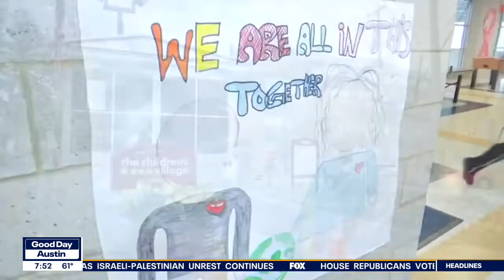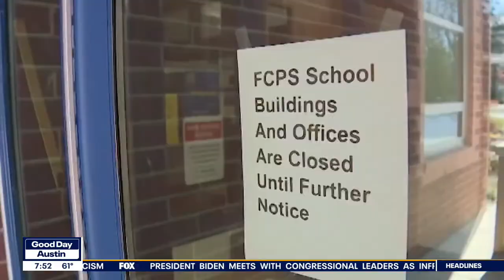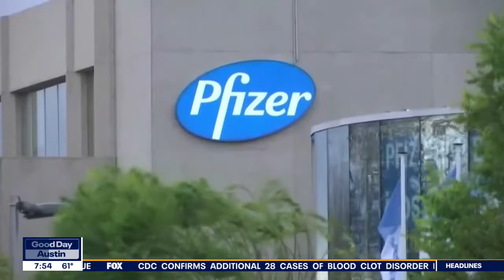Texas Tribune's report on foster children in unsafe shelter | FOX 7 Austin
The Texas Tribune reports some Texas officials, including some in Gov. Abbott's office, knew for months that foster children were illegally placed in an unsafe shelter. The practice didn't end until a whistleblower came forward. Alana Rocha talks about that and more.